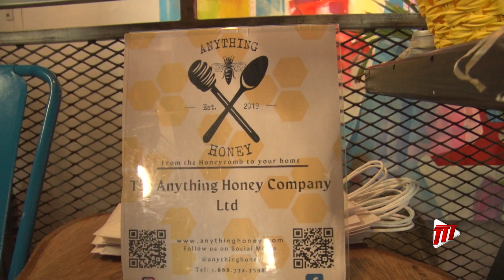Feel Good Moment: Local Luxury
Do you want to shop local, luxury brands but don't know where to start?

How about partaking in one sweet brunch while perusing the magic of some home grown luxury brands?